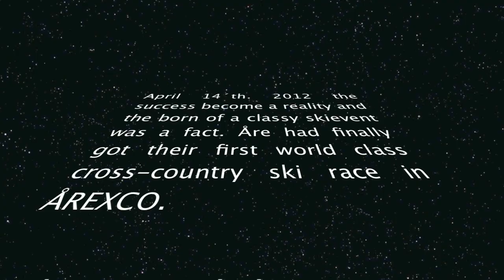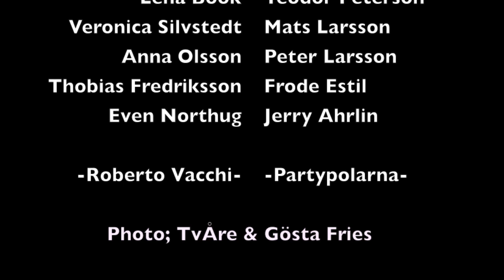ÅREXCO 2012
Åre Cross Country Open (ÅREXCO) årets mest spektakulära längdskidtävling där alla kan vara med!

April 14´th. 2012 the success become a reality and  the born of a classy skievent was a fact. Åre had finally got their first world class  cross-country ski race in ÅREXCO.

Mathias Fredriksson wanted his last competition to be the best ski-event...ever. His wish become reality in ÅREXCO and that was the beginning of a new season finale for all skiers.